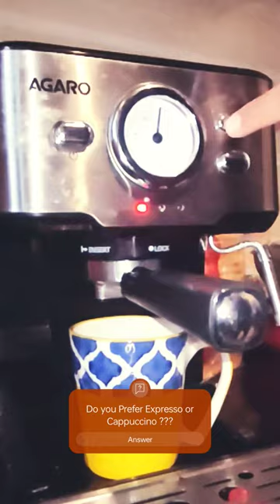How to make Coffee each day | Coffee Lovers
family vlogs
family vloggers
home espresso
how to make espresso
Cappuccino coffee recipe at home
cappuccino coffee
cappuccino at home
homemade cappuccino
easy coffee recipeArbacia coffeeespresso machinecappuccino recipe
arabica coffee
homemade cappuccino recipe
youtube shorts
ytshorts